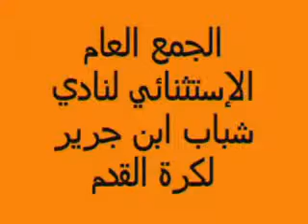الجمع العام الإستثنائي لنادي شباب ابن جرير لكرة القدم 5